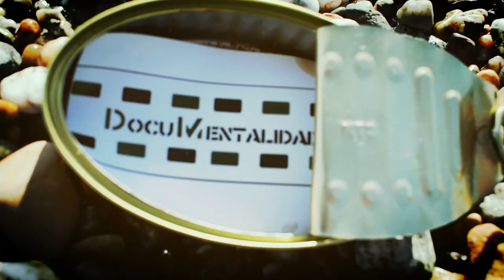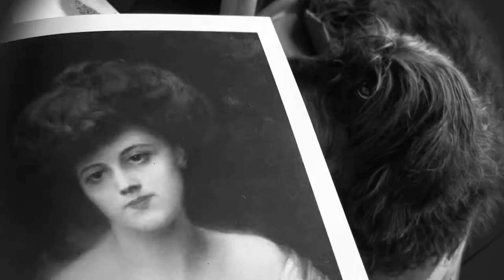PUNK KANINO- LA XETA /GORDA- guau GUAU Nina Hagen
DocuMentalidades
derecho al ocio
DMS-
XETA GB - LA GORDA entre amigos.
IN MEMORIAM PARA SIEMPRE.